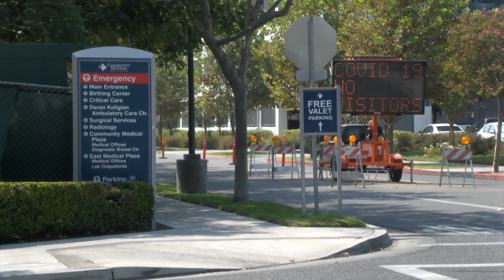Eyewitness News Neurosurgeons aren’t working there anymore, but CRMC maintains trauma center is at L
Neurosurgeons aren’t working there anymore, but CRMC maintains trauma center is at Level I status